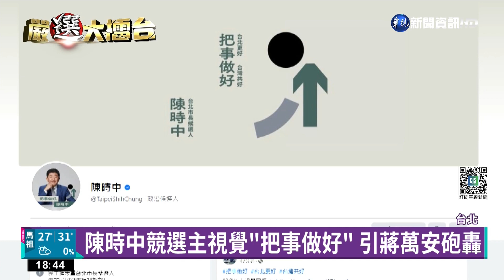陳時中競選主視覺"把事做好" 引蔣萬安砲轟｜華視新聞 20220731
聚焦台北市長選戰，民進黨台北市長參選人陳時中，週六公布了競選主視覺設計，其中的標語「把事做好」引來對手蔣萬安重砲批評，從防疫到稱萬華為破口，陳時中究竟做好了什麼呢？陳時中陣營除了反嗆對手粗鄙，更認為藍營的操作讓人啼笑皆非，而之前與陳時中，就內湖交通問題針鋒相對的台北市副市長黃珊珊則表示，訴求表達清楚就好，不須批評。